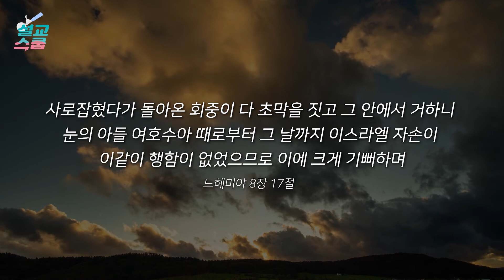설교스쿱 / 말씀 부흥